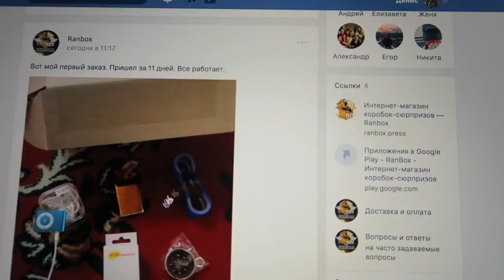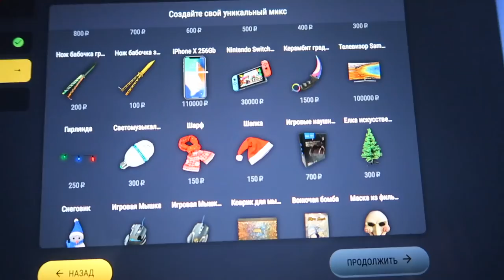Что купит школьник на 200 рублей в АШАНЕ?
БОНУС 50р и по ссылке 20% на первый депозит!

Что купит школьник на 200 рублей в АШАН. Что купит школьник если ему дать деньги и ограничить Ашан. Что купит школьник не только из еды, но и из техники. Смотрите новую серию что купит школьник и наслаждайтесь.